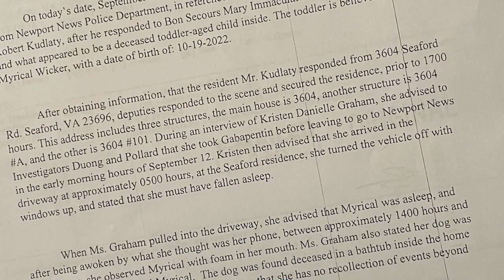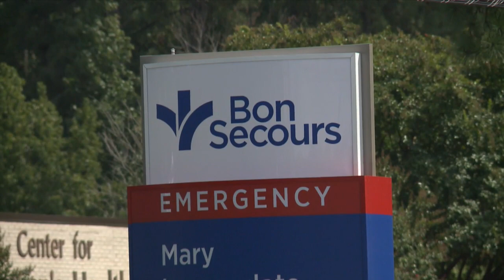VA: 11-month-old and dog die in hot car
A Virginia woman has been charged in the death of an infant and dog who were both left inside a hot car on Tuesday.